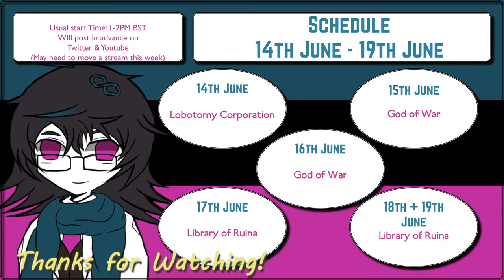Library of Ruina - From Management to Card Battles #1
Really excited to play this and see where the Sephirah and Abnormalities are taken, let's go